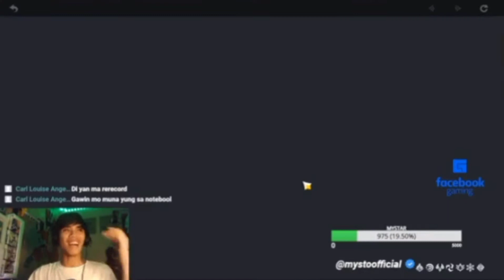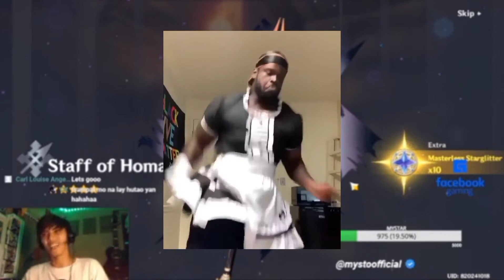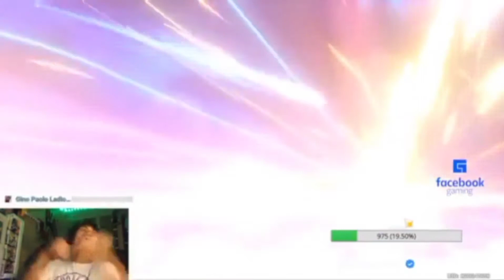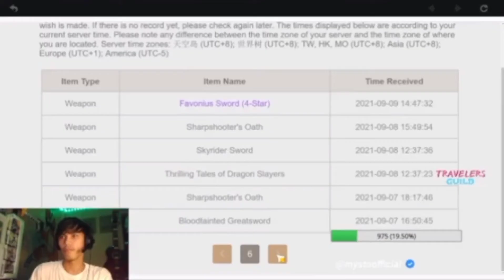MYSTO pull for Hutao banner F2P for the win!!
Filipino Genshin Impact Crazy Content

Phiel Samontina Animation

Welcome to my Animation World

FacebookPage: MYSTO ph.